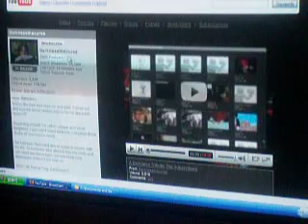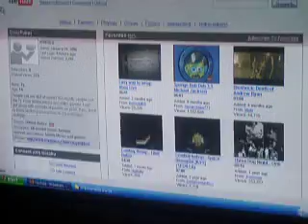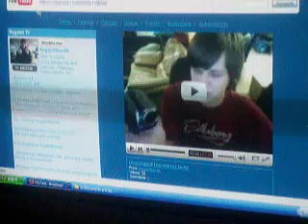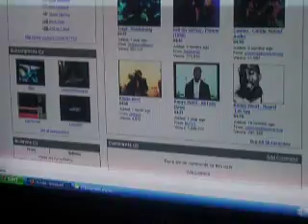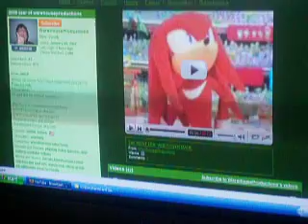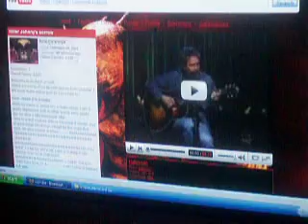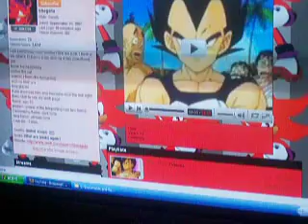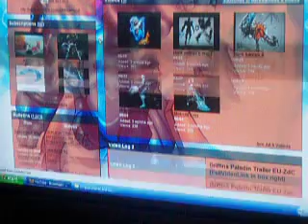subscriber thing. 1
seeing i've got 104(currently). let's take a more in depth approach than normal. as such i can't do more than around 50 in ten minutes, so we will break this into 2 parts(52 in part one and 52 in part two to be fair.)